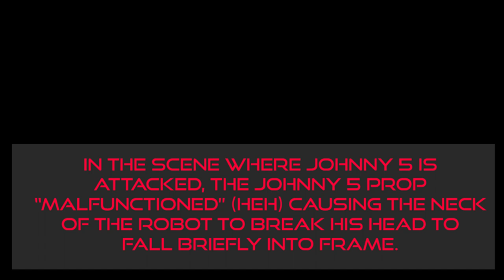Short Circuit 2 Movie Mistake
A minor error I noticed in Short Circuit 2 where Johnny 5's head is briefly knocked off and visible in-movie.